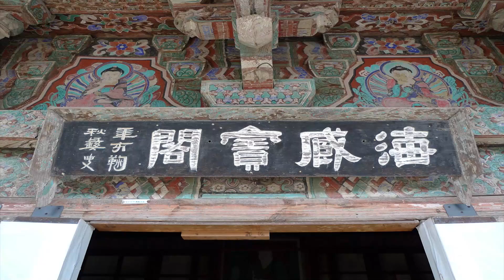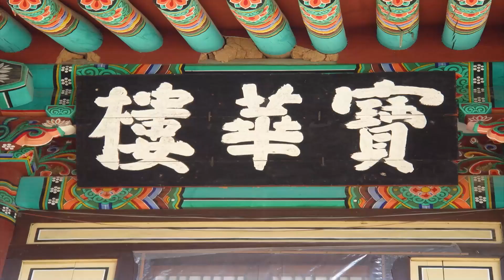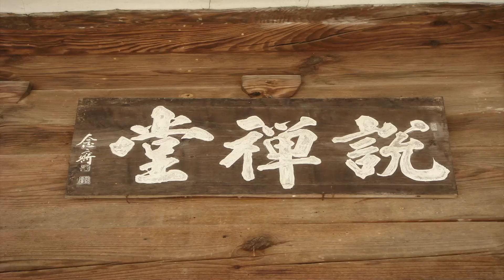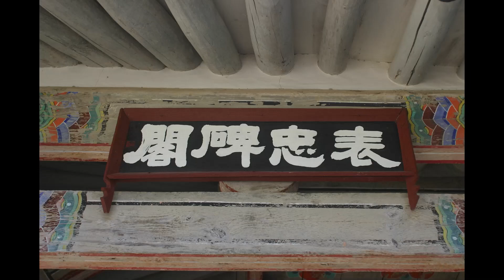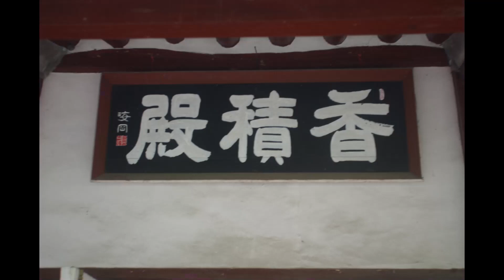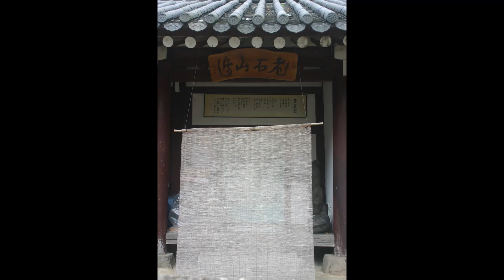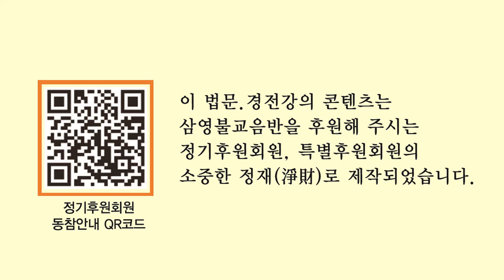고우스님 - 금강경3가해 강설 (88회). 제17,구경무아분. 若有人이 言如來得.......